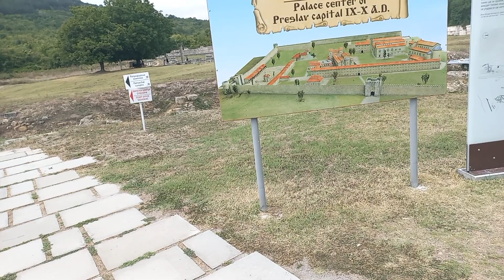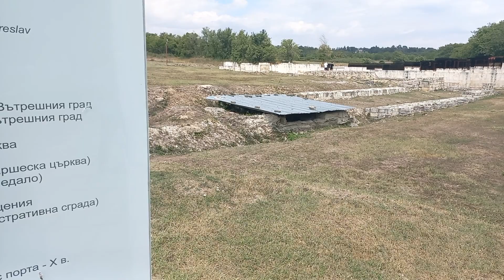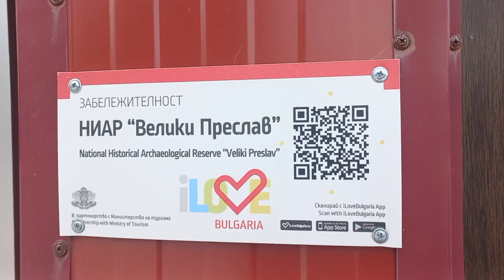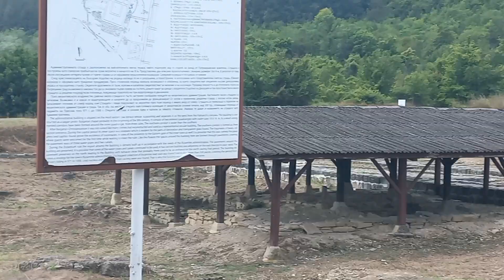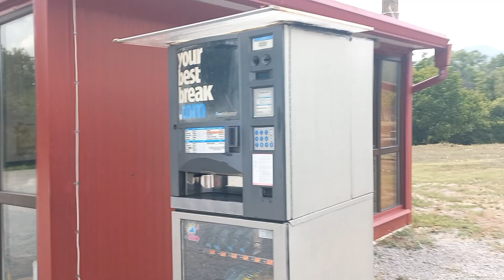Светът на батката - Старата столица на България.ВЕЛИКИ ПРЕСЛАВ.